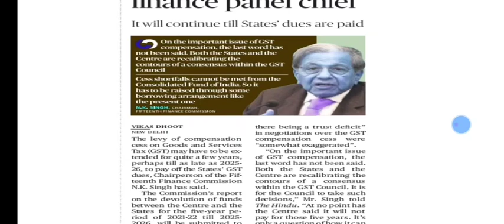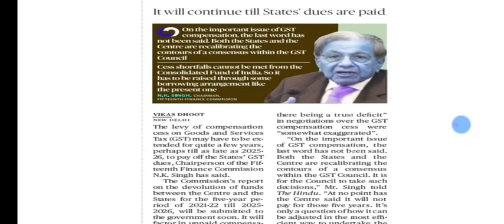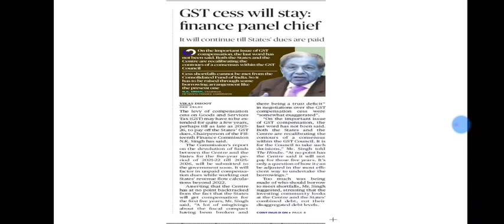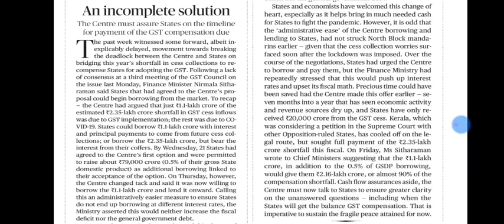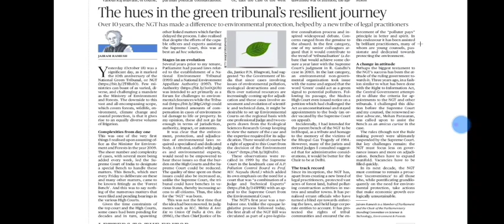19 October 2020 The Hindu Editorial Analysis | Editorials Simplified | Ayushi Joshi | Achieve IAS